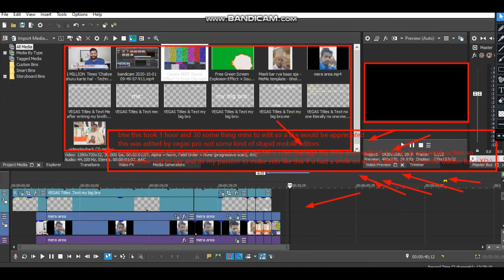Ye Mera Area BIG BROTHEr (Gone Memed)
Editing process took me 1 hour and 30 mins (because it was edited by a professional editor) (not by a stupid mobile editor like viva video or kine master etc) so a like would be appreciated and yeah consider subscribing.
XD:)